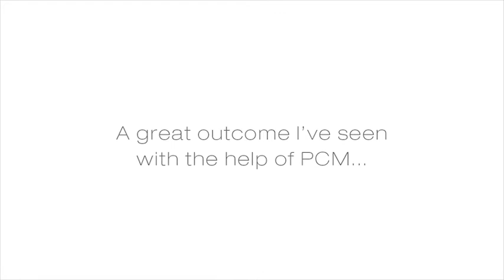PCM in Business - Peter Webster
The Process Communication Model® is designed to significantly enhance the quality of life. The model can be utilised in so many different areas, including: motivation, conflict resolution, and in learning how second by second, interaction by interaction an employee, colleague, family member or friend can be motivated to be the very best they can possibly be.

Are you communicating or just talking? PCM will teach you the skills to: decode the physical and verbal language, better understand individuals and improve team spirit and productivity.

Peter has been involved with PCM since 2014. He describes how PCM works, and how its important lessons about communication helped with his business and his personal life in a meaningful way.